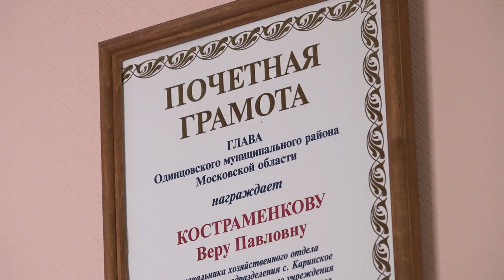Уникальные мастера: Вера Костроменкова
Художественно-промышленная выставка-форум «Уникальная Россия» - прекрасная  возможность продемонстрировать культурные особенности мастеров и умельцев нашей страны. Свое творчество – лоскутное шитье, на выставке представила и наша землячка из села Каринское Вера Костроменкова.